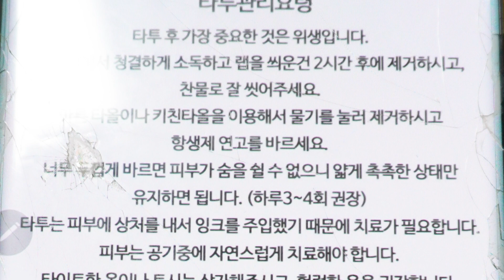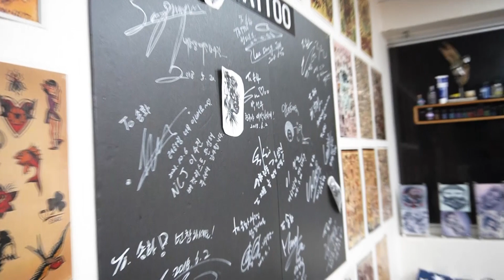인생 첫 타투 🖋 밀착 브이로그 / 2021년 버킷리스트